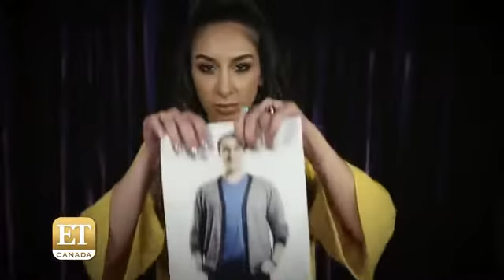‘Big Brother Canada’ Season 5: Returning Houseguests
“Big Brother Canada” has some returning fan favourites who are ready to make a comeback in season five.